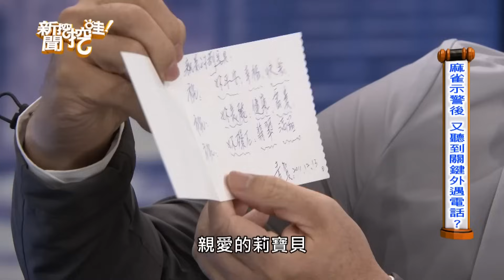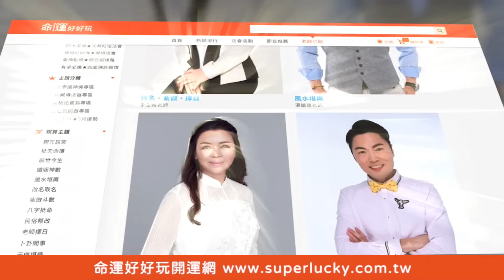耗盡28年看清渣男真面目！影后為愛息影人財兩失，苦等他回頭換來全是騙局！夏光莉哭傷眼血淚史警惕世人！【新聞挖挖哇】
愛上錯的人有多慘？明明交往前身邊的朋友都跟夏光莉勸不要，但愛到盲目的她一頭栽進去藍文青的甜言蜜語裡，沒想到最後多年的愛情竟是一場騙局...